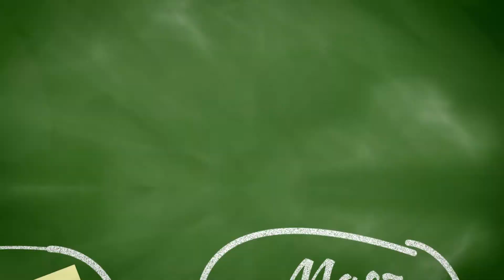Tupac Shakur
Tupac Shakur - amerykański raper poeta i aktor. Uważany za jednego z najpopularniejszych raperów w historii. Sprzedał ponad 75 milionów płyt na całym świecie. W ciągu swojego krótkiego życia stał się prawdziwą legendą. Został zastrzelony w wieku 25 lat. Cały odcinek, w którym przedstawiona została jego biografia, dostępny jest pod linkiem.